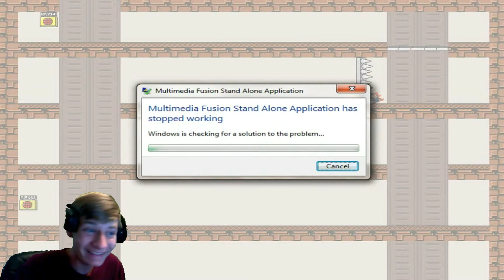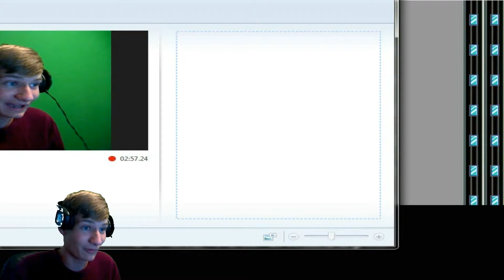Hot Sauce Challenge- I Wanna Be the Guy [1]